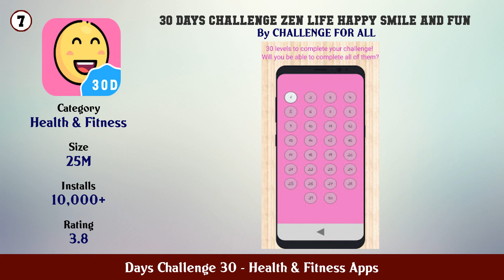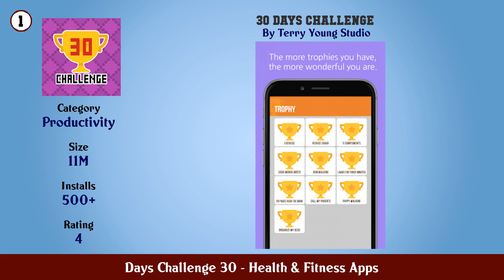Top 10 Days Challenge 30 Android Apps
In this video we have listed Top Days Challenge 30 Android Apps. This video is for information and reference purpose only.